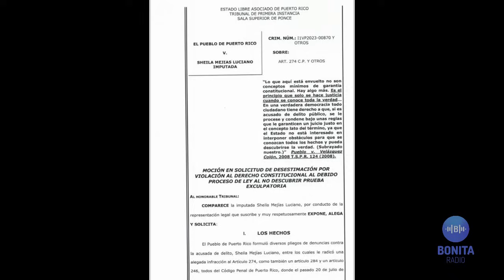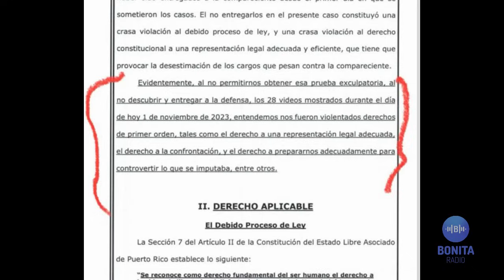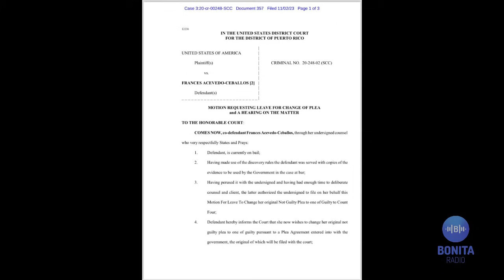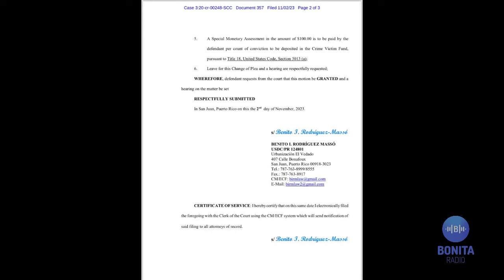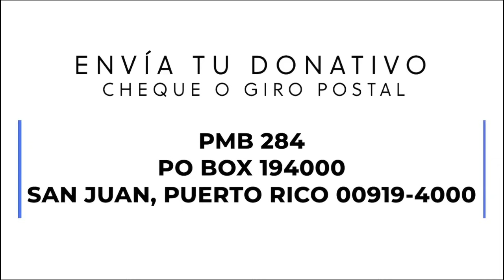QPEN Papa caliente el caso contra acusados por protestar en Parguera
Se va quedando sola Tata Charbonier y su familia. Ex empleada acusada de conspiración se declarará culpable. Jueza del caso de La Parguera dio diez días a la Fiscalía por qué no violaron derechos de acusados cuando no entregó prueba de vídeos que alegan es exculpatoria. ¿Por qué la fiscal de Mayaguez no vio el caso contra los manifestantes acusados de agredir a policías en la protesta frente a la caseta de los suegros de JGo.